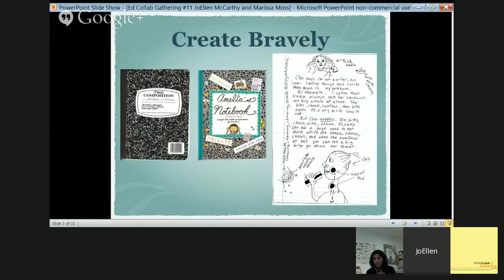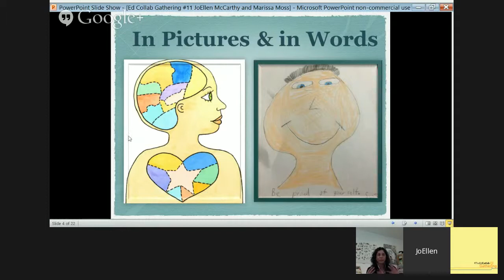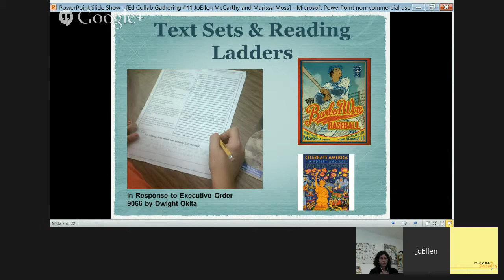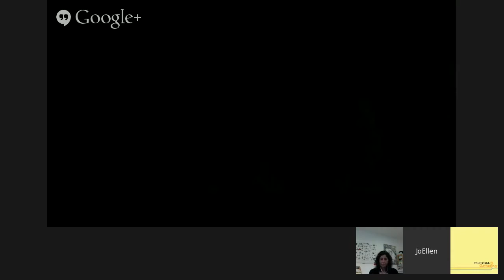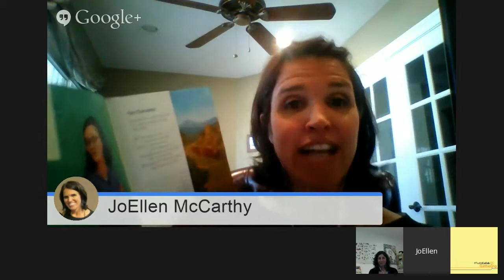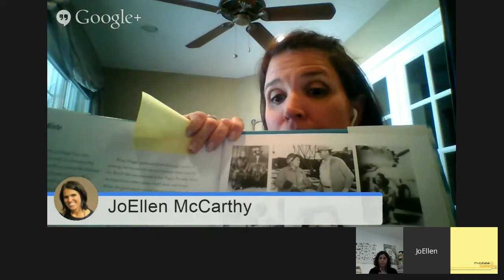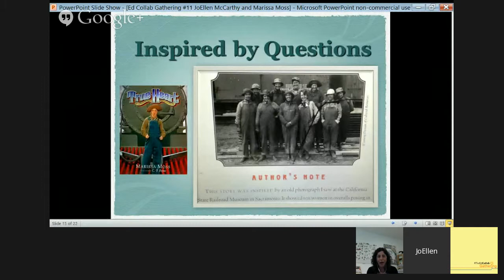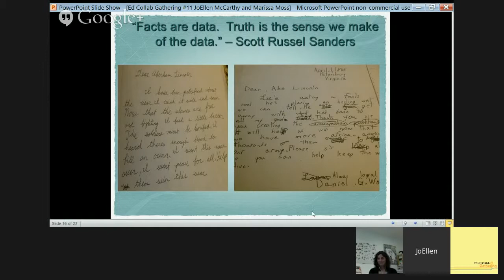Session 4 JoEllen McCarthy & Marissa Moss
Wonder-ful investigations with mentor authors & mentor texts, 3-8